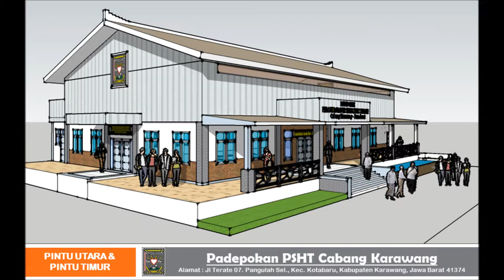THE ODONG-ODONG CARNIVAL // PADEPOKAN PSHT KARAWANG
KARAWANG, RAKA - The Sundanese people, especially the Karawang residents, are certainly no stranger to the odong-odong art. This hereditary art is usually found in a celebration event, especially the celebration of the circumcision of a child. Riding an odong-odong and being lifted high enough is certainly an entertainment in itself, even just watching it though.

The chairman of the Putra Singa Muda Odong-odong, Majalaya, Idan (32) said that odong-odong is divided into two types, namely the original lion-shaped odong-odong or also known as sisingaan. There is also a variation of the odong-odong with the head of a bird or dragon. Each odong-odong was carried by four people on each side. The team itself currently has 12 bearers, all of whom are men.

He explained that the bearer not only carried the odong-odong he was ridden, but also had to dance along with the song being played. They usually have prepared two dance choreographies, one for the dangdut song and the other for the Sundanese song. Even though the odong-odong bearer earns little, he himself still enjoys the cause of being able to entertain people and preserve Sundanese arts. "Do not let it become extinct, must be preserved," he said.

Idan himself has been working as an odong-odong bearer since 10 years ago, for five years studying with other groups until finally he was able to create his own group. At the beginning of his study, he only followed the movements of other bearers, until finally he had his own movement for his group. But he himself admitted that he had never been injured because he always prepared himself before practicing or performing. "One performance (the fee) depends on the burden, for example a package of five pikulan is around Rp. 8 million to be divided among the bearers of the five odong-odong," he said when asked about the income of the odong-odong.

One of the odong-odong bearers, Slamet Mulyana (25) admits that he has been doing this job for five years. Initially it was because he did not have a job at that time, but he himself admitted that he liked odong-odong. According to him, what he enjoyed the most being a bearer of odong-odong was his jogging with other bearers. "There is a dance, it has been trained," he said.

Slamet admits that he does not feel heavy carrying odong-odong because it is done together and of course he has been trained. The things he prepares before the stage are ensuring his physical health, and also not forgetting to fill his stomach first. Apart from that, of course, he also prepared his costumes and odong-odong. "Alhamdulillah, so far it has never fallen," he concluded. (din)YANG PALING BERHARGA PADA SESEORANG ADALAH WAKTU, TERIMAKASIH SUDAH MELUANGKAN WAKTU UNTUK MENONTON VIDEO INI

KARAWANG,